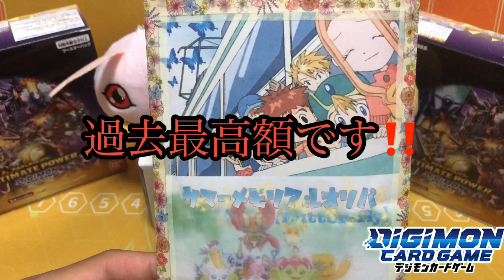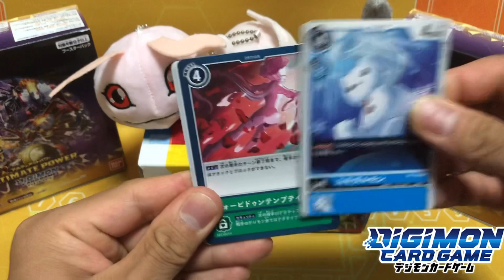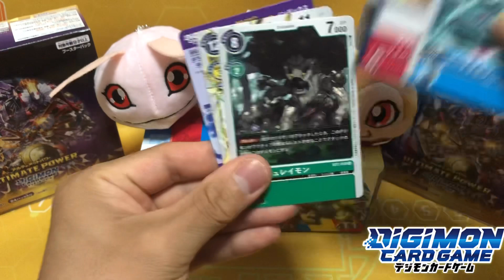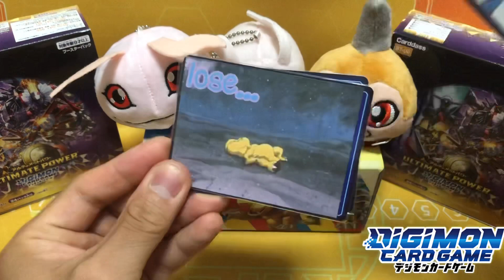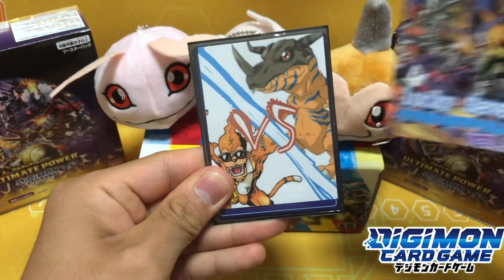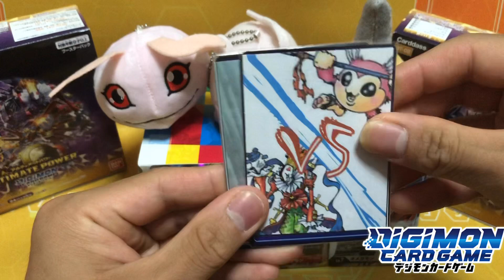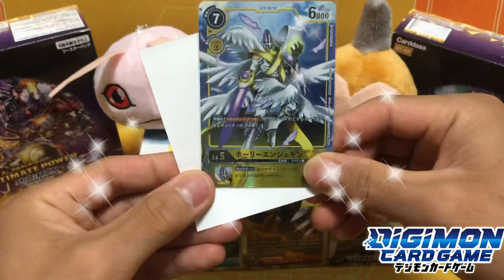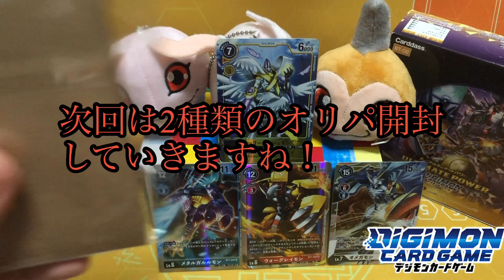【デジモン】「Lucky Sevensさん」デジモンの日限定高額オリパ開封‼️何が入っているのか⁉️【デジモンカード】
視聴者さんと濃く深く関わりたいという私ながらの願望で作らせて頂きました！！！

アプリ・ゲームの話・攻略はもちろん、世間話やファミリア限定プレゼント、企画などを通して直接お会い出来る機会を作り、メンバー同士の仲を深めています。

アカウント名 白王子ゆーや
リンク

※Twitter、Instagram共にフォローして頂いた方は全員フォローさせて頂きたいので、お手数おかけ致しますが一言、サイト名とアカウント名…などをメッセ頂けるとありがたいです。

N.yuy